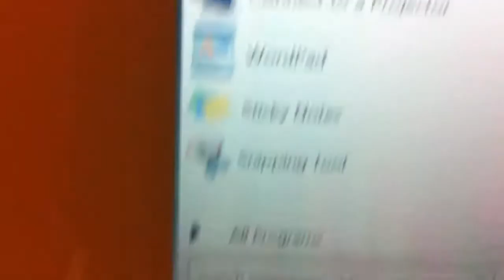Ad notam touch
Ad notam touch-panel in the glass at the ise 2011